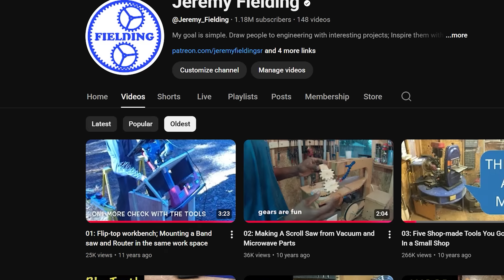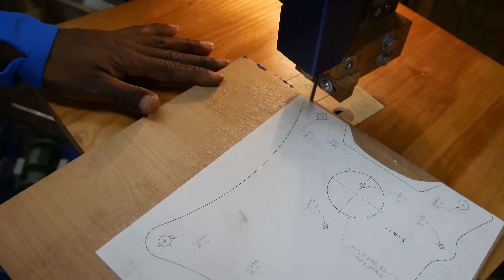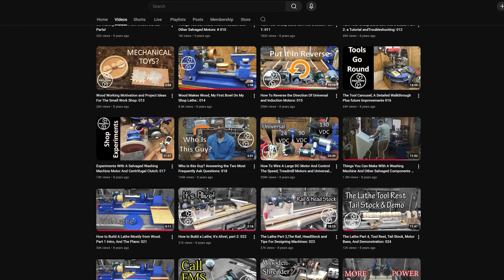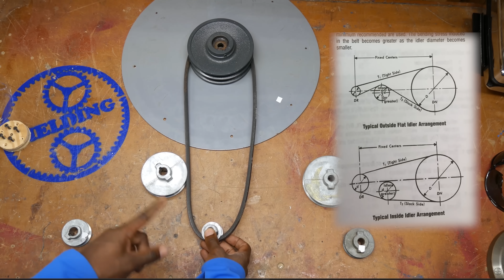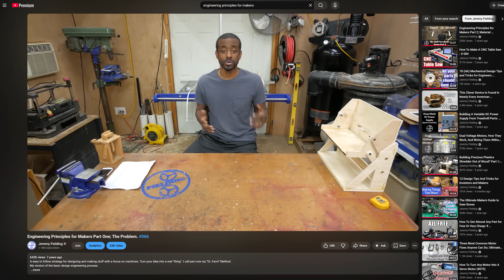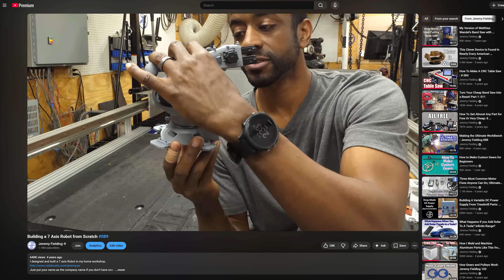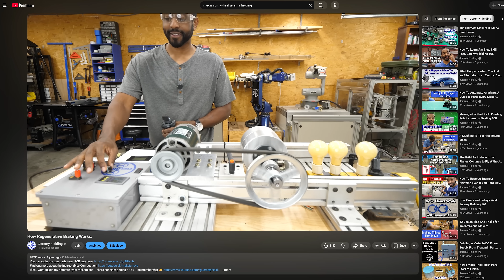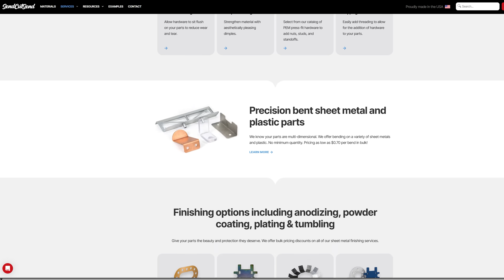11 Years of Making in 11 minutes: Jeremy Fielding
Social media, websites, and other channel

Notes:

Technical corrections

Nothing yet